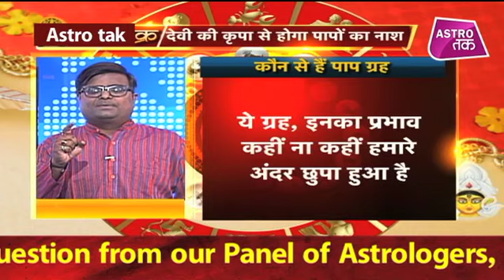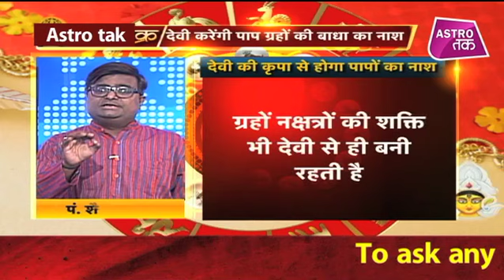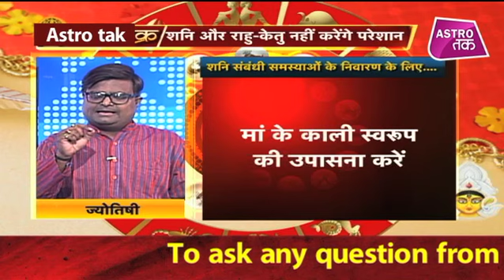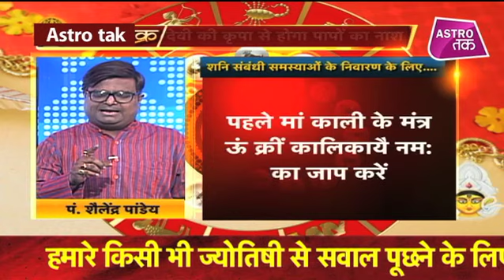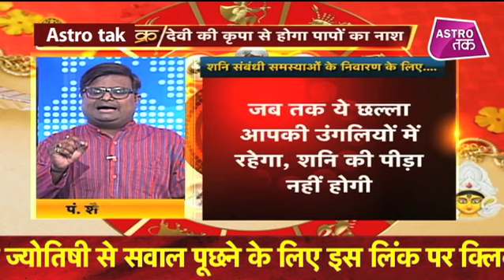नवग्रह में कौन से ग्रह हैं पाप ग्रह | Shailendra Pandey| Astro Tak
कुंडली के नौ ग्रहों में से कुछ ग्रहों को पाप ग्रह माना गया है...जीवन में इनके असर से न चाहते हुए भी मनुष्य गलत कामों में शामिल होने लगता है...वहीं इनके शुभ प्रभाव से इंसान धर्म की राह पर चलने लगता है... ज्योतिष में शनि, राहु और केतु को पाप ग्रह माना गया है...ये ग्रह जीवन को पाप की ओर ले जाते हैं...पाप ग्रहों के बुरे प्रभाव में आकर इंसान बिना इच्छा के भी पाप करता है...लेकिन कभी-कभी यही पाप ग्रह बहुत शुभ हो जाते हैं... शुभ दशाओं में यही पाप ग्रह इंसान को पुण्य और मुक्ति की ओर ले जाते हैं...आइये ज्योतिर्विद शैलेंद्र पांडेय जानते हैं नवग्रह में कौन से ग्रह हैं पाप ग्रह...ShailendraPandey AstroTak, (Ask a Question)